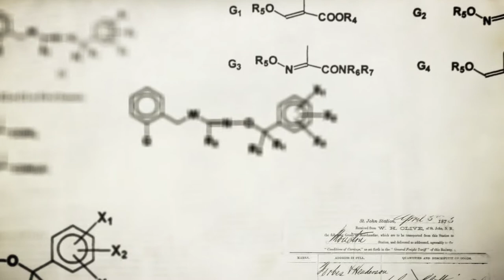TRAILER India, the pharmacy of the world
Trailer Farmamundi Documentary.

Access to medicines is a universal right. This documentary, with the testimonies of experts in health and legal issues, explains why India has become a world leader in the manufacture of generic drugs and follows the legal and social process of, The Gliveec Case, where Novartis took the Indian government to Court in a dispute over the granting of a patent for this drug which treats cancer. The judgment found in favour of the Indian Government earlier this year (2013).

This film documents the seven year legal battle, including first hand interviews with people involved in this case, which gives the documentary a unique relevance.

Finance: ACCDand City Council of Barcelona.